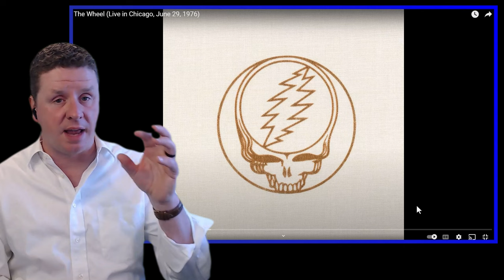First Time Hearing "The Wheel" | Dead Nube REACTS to Grateful Dead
Timestamps:
00:43: Introduction
02:36: Reaction
21:26: Closing Thoughts

Follow The Grateful Dead: @gratefuldead
Follow Dead and Company: @Deadandcompany